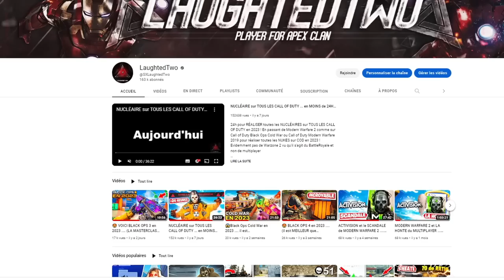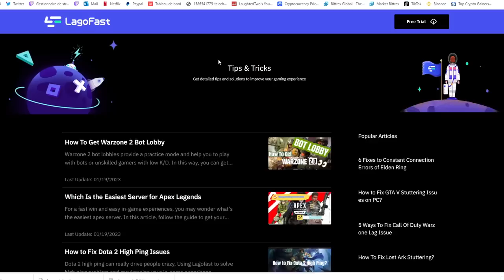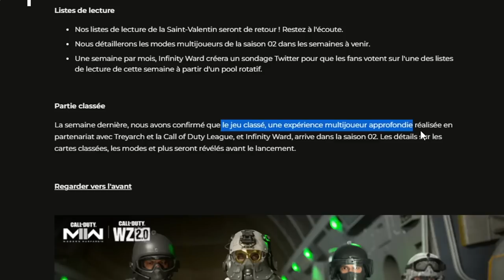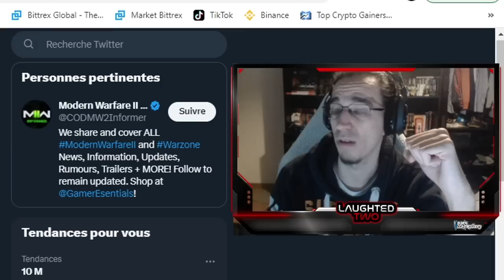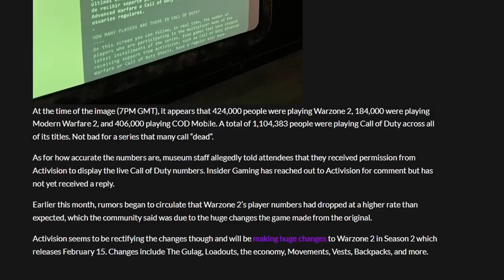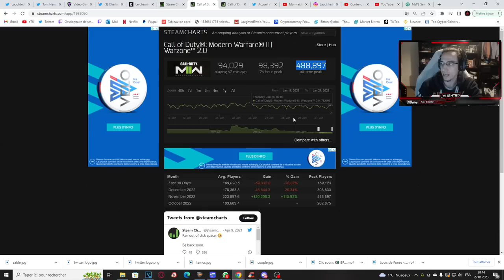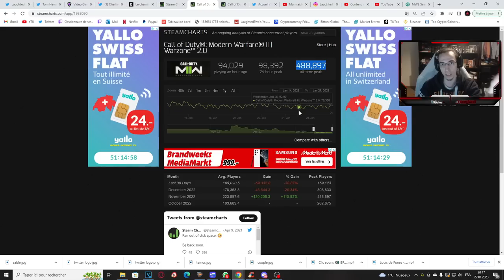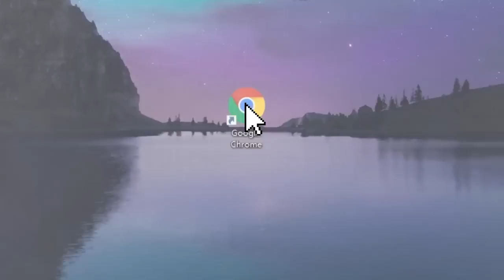Modern Warfare 2 est MORT .... (ACTIVISION a tué le multiplayer Call of Duty)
LagoFast, Meilleur VPN Gaming PC & Console. #1 dédié à Call of Duty : Dites adieu aux latences, aux lags, et aux pertes de paquets sur CoD; et obtenez plus de victoires facilement dans les bot lobbies avec LagoFast ! Profitez de la meilleure expérience dès maintenant.

Aujourd'hui on se retrouve pour une nouvelle vidéo sur Call of Duty Modern Warfare 2 et la chute complète du multiplayer COD MW2 n'a jamais été aussi bas dans la licence qu'à l'heure d'aujourd'hui .

AUTRES INFORMATIONS :
➜ MINIAMAKER : @Thisenberg
➜ MONTEUR : Moi-même